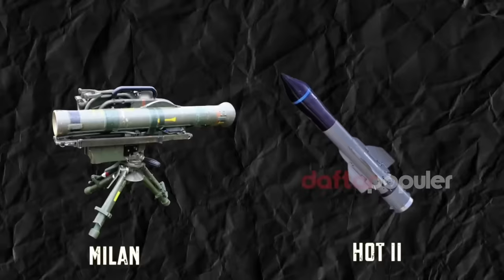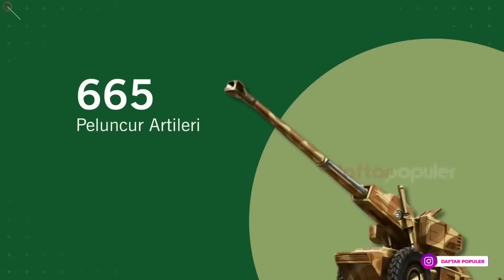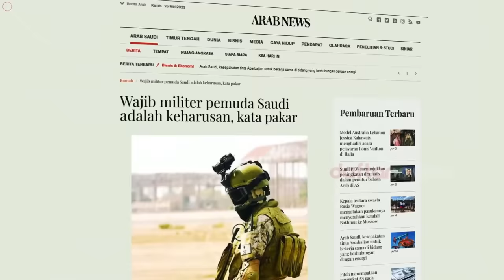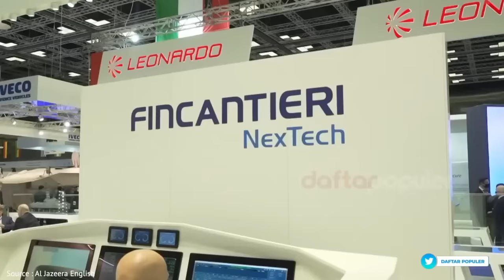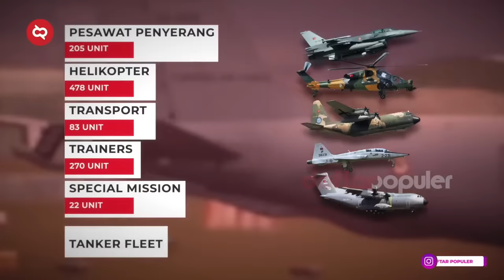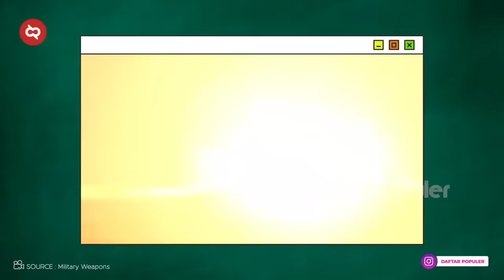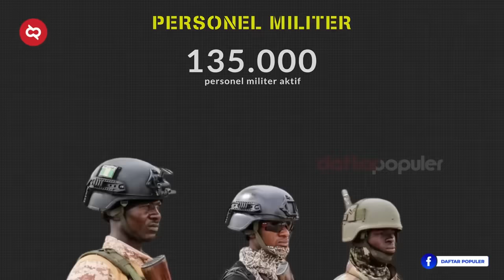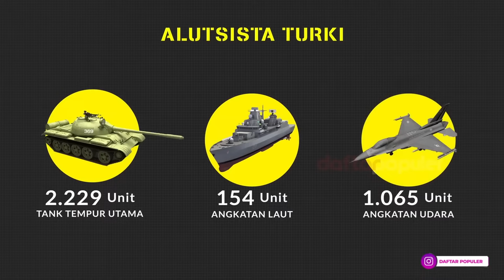NEGARA ISLAM BERSATU Melawan ISRAEL, Begini Kekuatan Militer Negara Pendukung Palestina..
Ini lah kekuatan militer negara-negara Islam yang secara terang-terangan mendukung perjuangan Palestina melawan Israel..